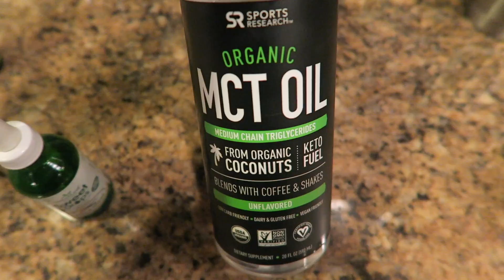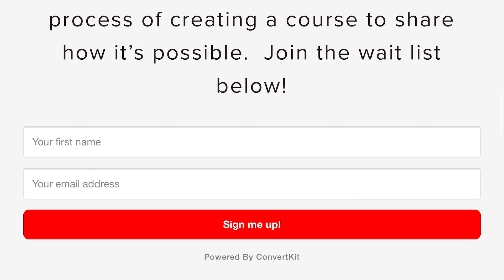🚀KETO DIET WEIGHT LOSS RESULTS 🥑MY FAKE THIGH GAP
Welcome back to another Keto diet weight loss results video.  Cook with me as I make some yummy keto recipes for me and my family. LCHF works really well for my body.

Learn more about my Analyze your Analytics course that teaches you how to grow your channel in the mommy niche